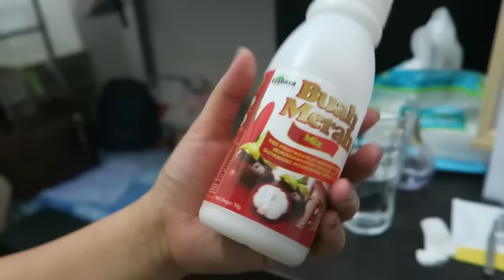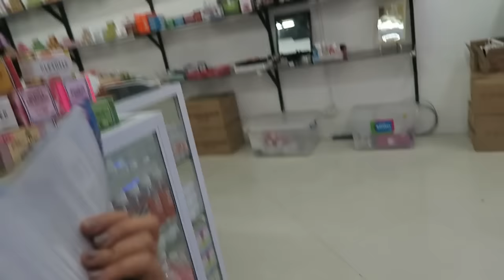CLOSE OPEN.. CLOSE OPEN!! - March 15, 2017